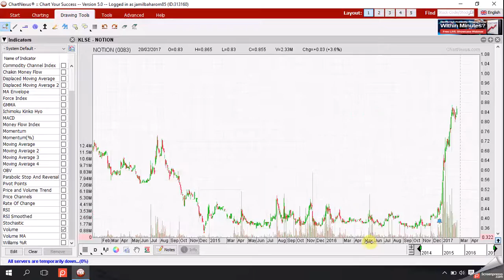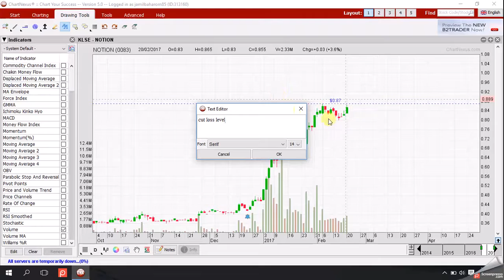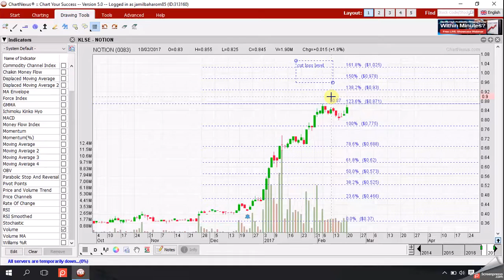notion 21feb buy call